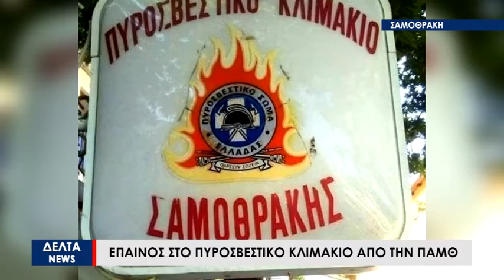Σαμοθράκη: Βραβεύθηκαν από την ΠΑΜΘ οι πυροσβέστες του κλιμακίου για την προσφορά τους στο νησί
Το νησί της  Σαμοθράκης  επισκέφτηκε ο Αντιπεριφερειάρχης Έβρου Δημήτρης Πέτροβιτς για να τιμήσει το πυροσβεστικό κλιμάκιο Σαμοθράκης , που εκτός της προστασίας του φυσικού πλούτου, πραγματοποίησε την τελευταία διετία συνολικά 36 επιτυχείς επιχειρήσεις έρευνας και διάσωσης σε ιδιαίτερα επικίνδυνες και δύσβατες περιοχές του ακριτικού μας νησιού